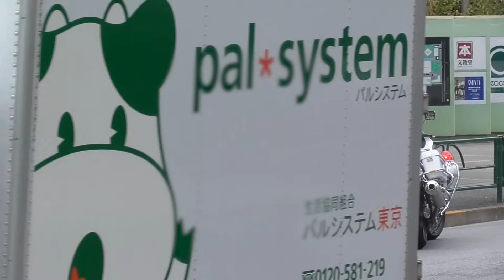「ここは任せろ！俺が行く！」停止係が対応できないピンチにも即座に出撃する白バイ隊員！見事な連携で暴走車を検挙する光電管スピード違反取締り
現場はこちら

警察の取締りに気付いた無灯火の違反車が逃走しようとするも、隣の車線を走っていたバスによるブロックで逃走失敗！その一部始終を捉えた瞬間！

ベンツが！BMWが！ヴェルファイアが！用事を済ませクルマに戻ると駐禁票を見て愕然。。コインパーキングをケチった人の末路...【駐禁の一部始終】

【ネズミ取り5連発】深夜のネズミ取り。決死の覚悟で暴走車を止める警官たちの一部始終

大迷惑！細い路地に我が物顔で駐車するBMW。バスが通れず警察が出動！パトカーは一方通行を逆走して現場に到着する一部始終

【ネズミ取り】明らかに速度が出ている軽貨物がサイン会場へ誘導される